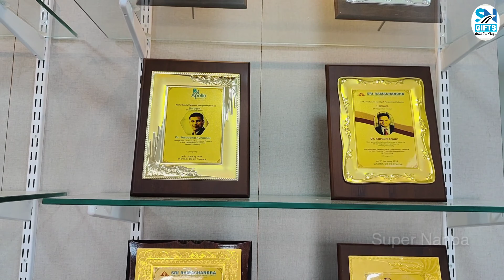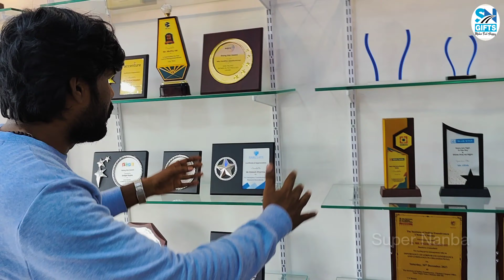First Time Revealing My Business to My Family | My Company Vlog | Stated New Life | Settu Nadhiya